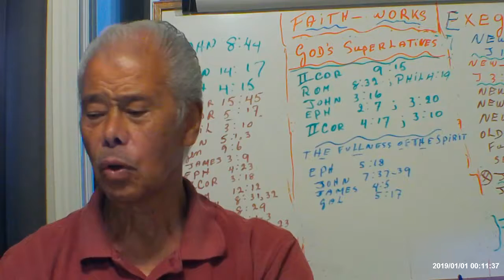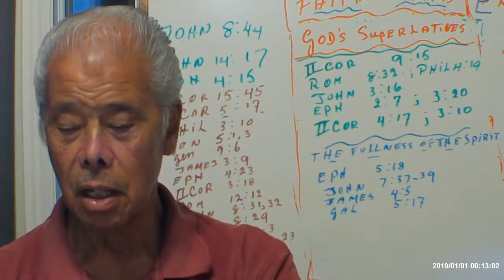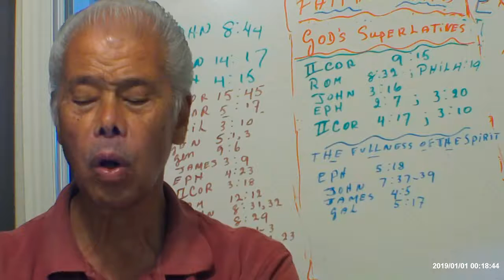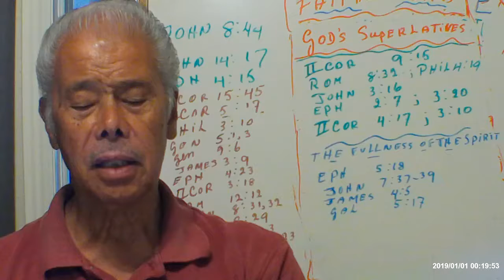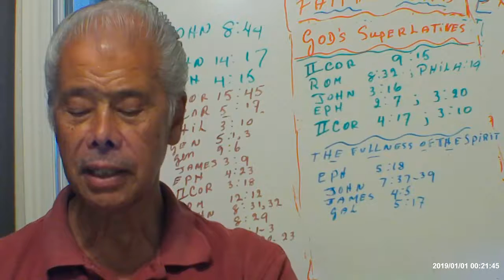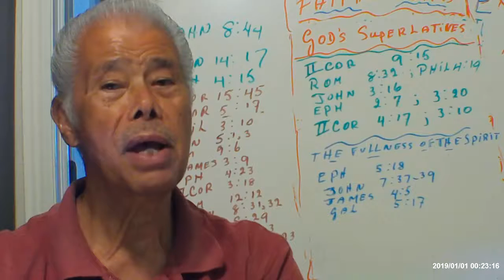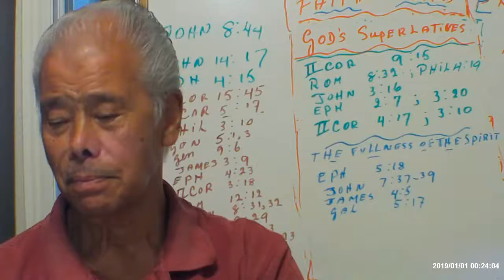God's Superlatives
This video contains biblical teaching for ADULTS ONLY. THIS CHANNEL IS NOT INTENDED FOR CHILDREN.